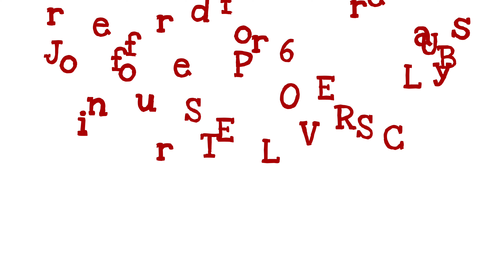Step choreography | LIVE classes every Friday | by Lenka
💥 STEP LOVERS CLUB 💥

Are you step addicted? Perfect! This is a right place for you!!!

A new (upper) intermediate/advanced step class every week.

Different didactics methods, different sequences, different challenges!

and book the next class!

Let's step together!!!

Ps: The class will be available for 10 days, so you can try again and again, improve and become an expert stepper!